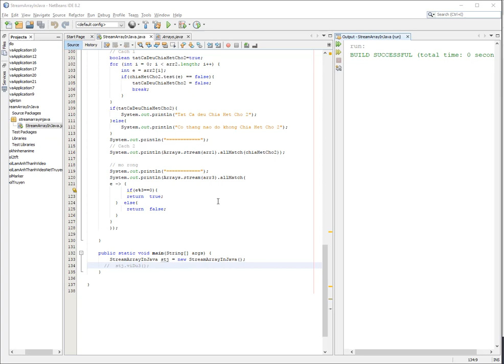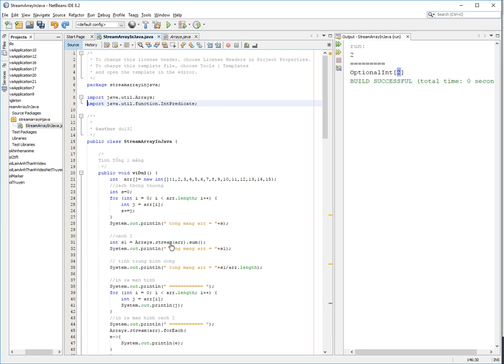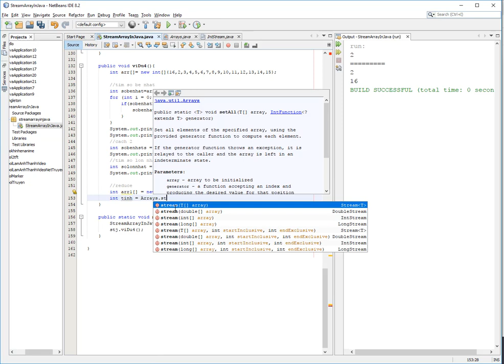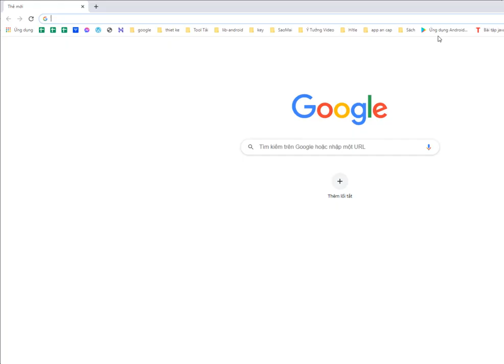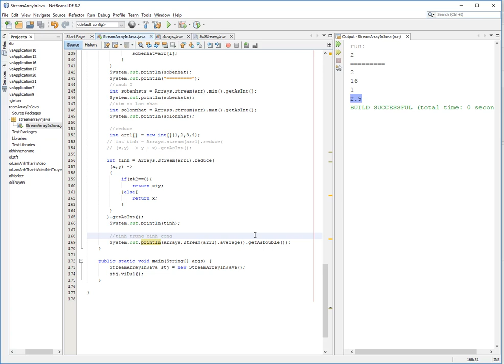DuMV - Java nâng cao - Streams Array Trong Java - Hàm reduce()